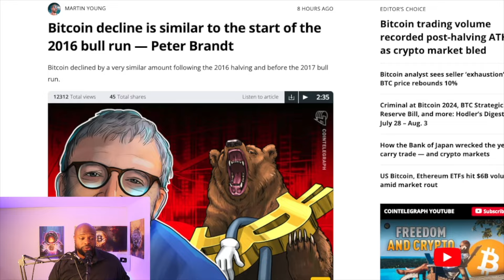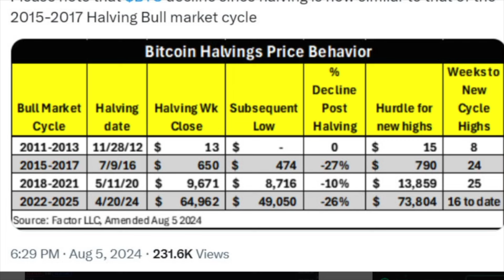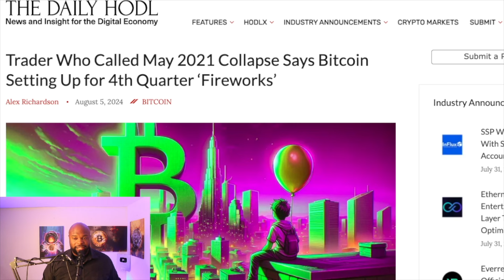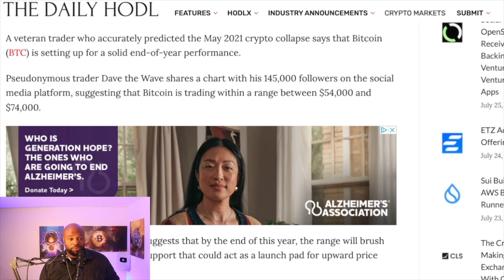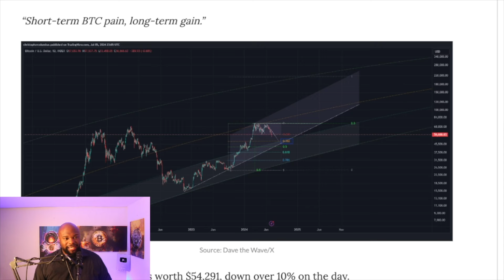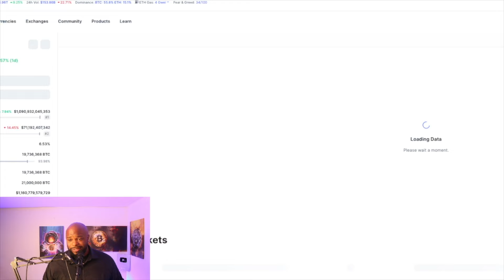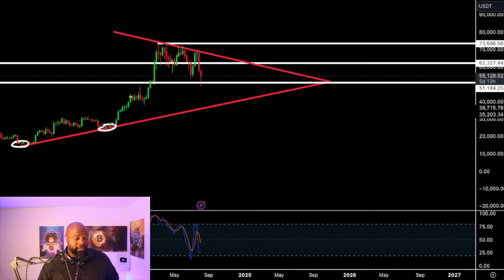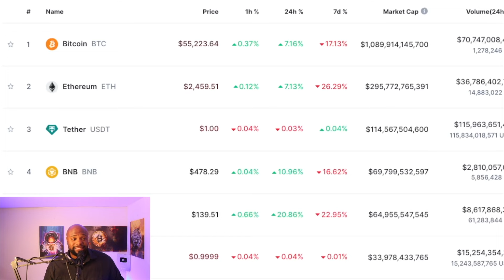MAJOR MARKET UPDATE: CRYPTO BULL MARKET OVER !?!?!? ...........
With a ton of panic across the financial world , professional investors utilize this time to accumulate while novice investors utilize this time to sell out of fear. We believe there is a few opportunities at hand to take advantage of as we enter a very new market condition with large institutions behind crypto now.